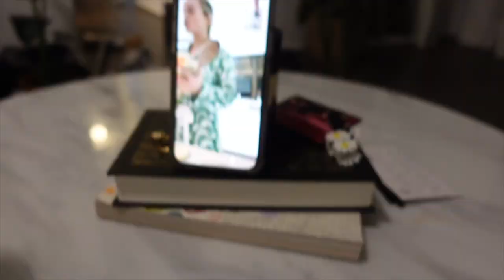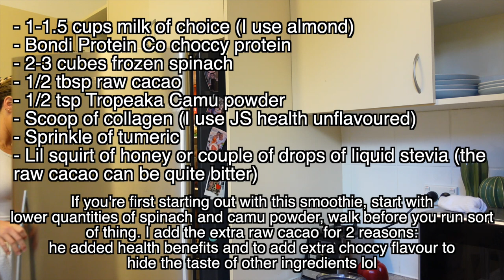LOCKDOWN VLOG #3: cutting my hair, how I make my mashed potato, my fav smoothie recipe!